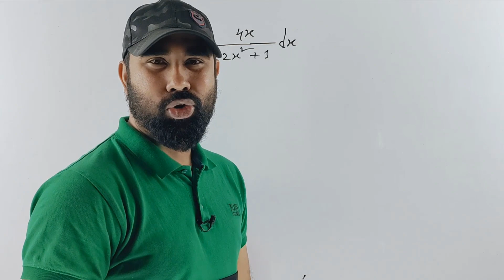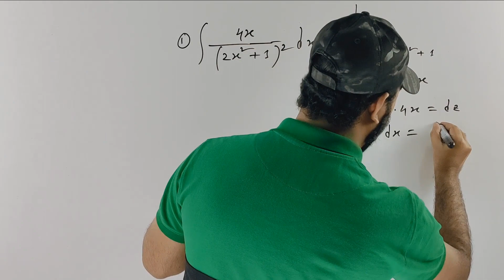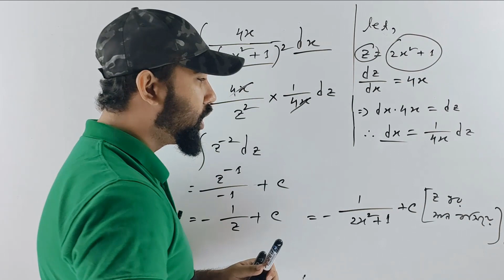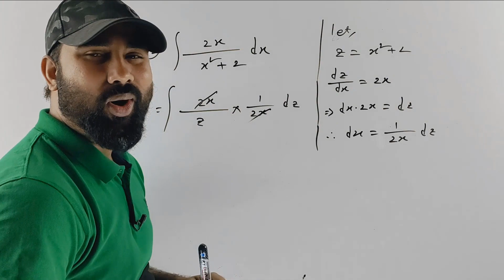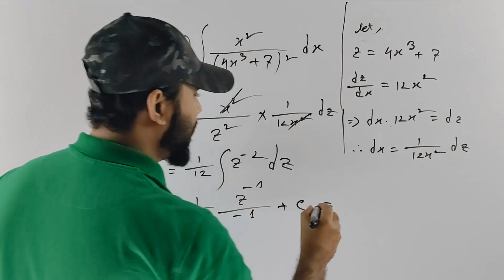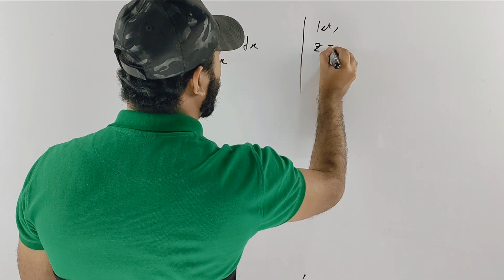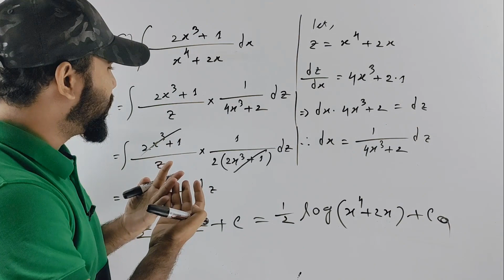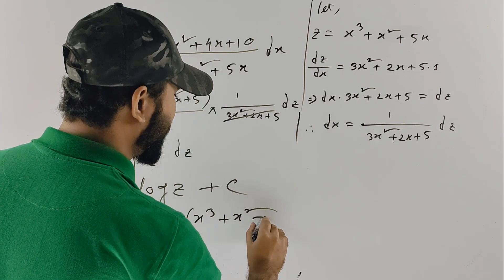গতিশীলতা এবং ইন্টিগ্রাল ক্যালকুলাস |সমাকলন | Dynamic and Integral Calculus